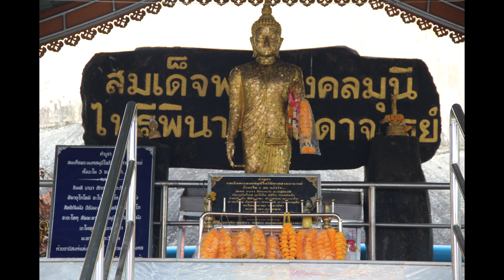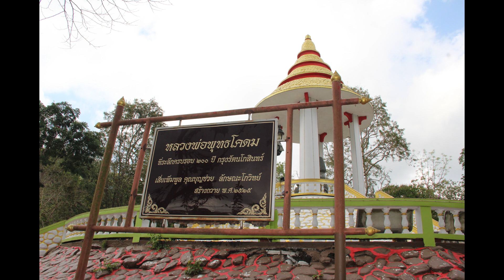Wat Khao Sukim 2024 (Chanthaburi)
Der Tempel Wat Khao Sukim liegt auf einem Hügel etwa 25 Km von der Stadt Chanthaburi entfernt und wurde im Jahr 1966 erbaut. Der Khao Sukim Tempel ist einer der berühmtesten und wichtigsten Tempel in der Provinz Chanthaburi.
Das Tempelgelände verfügte am Anfang über eine Fläche von 5.350 qm (3.344 Rai). Davon wurden 80 qm (50 Rai) verschenkt, um die Matthayom Khao Sukim Schule zu bauen, sowie 22,4 qm (14 Rai) zur Verfügung gestellt, um das Khao Sukim Krankenhaus zu errichten.
Auf dem weitläufigen Tempelgelände steht den Besuchern ein grosser Parkplatz zur Verfügung. Hier befindet sich ein offener Pavillon mit dem Namen Sala Burapajarn. Im Pavillon gibt es Statuen von Luang Pu Sao Kantasilo, Luang Pu Man Phurithatto und Luang Pu Somchai Thitwiriyo, den Gründern des Wat Khao Sukim. Neben anderen Buddha-Statuen befinden sich hier auch einige Verkaufsstände für Spenden (Tham-bun), Getränke und Essen sowie ein Kaffee Shop. Hinter den Ständen sieht man eine sich im Bau befindliche Mönchstatue.
Ein Steg um einen künstlichen See lädt zu einem Spaziergang ein. Hier befinden sich auch einige Salas (offener Pavillon), einige Mandapas (Säulenhalle für öffentliche Rituale) und ein Mondop (Gebäudeform mit einem quadratischen Gebäude und einem spitzen Dach). Alle beherbergen verschiedene Buddha-Statuen.
Unterhalb des Wat Khao Sukim steht eine grosse goldene Buddha-Statue mit dem Namen Somdej Phra Mongkol Muni Phairi Phinas Satsadajarn.
Den Wat Khao Sukim erreicht man entweder über eine von 5-köpfigen Nagas bewachte Treppe oder über eine kleine Seilbahn, die den Besuchern kostenlos zur Verfügung steht.
Oben angekommen, kann man dort Blumen, Räucherstäbchen und Kerzen kaufen um dann zu Luang Por Sila Maha Mongkol zu beten. Im hinteren Teil gibt es ein Armenhaus, in dem man sich ausruhen, Wasser trinken und kostenlos essen kann.
Highlights dieses Ortes ist das Chaloem Phrakiat-Gebäude das über 4 Etagen verfügt. Dieses Gebäude wurde als königliche Hommage an Seine Majestät König Bhumibol Adulyadej (Rama IX) erbaut.
Vor dem Gebäude befindet sich eine Nachbildung des Burapa Thitwiriya Pracha Samakkee Chedi der sich zurzeit im Bau befindet. Man muss seine Schuhe ausziehen, bevor man das Gebäude betreten kann. Wenn man eintritt, befindet man sich im dritten Stock des Gebäudes. Hier befindet sich ein Museum mit antiken Gegenständen aus vielen Epochen. Darunter verschiedene Wohndekorationen wie Tische, Stühle, Schränke, Betten, Buddha-Statuen in verschiedenen Haltungen und sehr große Porzellanvasen. Hier kann man einem Mönch Almosen spenden und erhält einen Gratis-Tee.
In die 2. Etage des Gebäudes befindet sich die Leiche von Luang Pu Somchai Thitwiriyo, dem Mönch, der Pionierarbeit leistete und diesen Tempel gründete. Hier befindet sich auch eine grosse Anzahl Statuen von Vipassana-Meditationsmeistern, die Luang Pu Somchai Thitwiriyo respektierte, wie Luang Pu Doon, Luang Pu Khao, Luang Pu Sam, Phra Achan Wan und Luang Pu Si. Luang Pu Kongma, Luang Pu Waen, Luang Pu Sing, Luang Pu Man, Luang Pu Sao usw. Desweitern findet man hier auch eine Statue seiner Majestät König Bhumibol Adulyadej (Rama IX) während seiner Zeit als Mönch. Der hier anwesende Mönch schaltete extra für uns die Beleuchtung verschiedener Naga Figuren ein was mir wiederum herrliche Foto Motive bescherte.
Auf der 1. Etage befindet sich ein Tagungsraum für Dhamma-Meditationen.
Danach steigen wir zur 4. Etage hoch wo sich auf einer Terrasse vier verschiedene Gebäude befinden in denen man viele Gegenstände, vor allem riesige Vasen, aus verschiedenen Epochen bewundern kann. Von hier aus hat man einen herrlichen Panoramablick auf die Umgebung, wie der sich im Bau befindliche Chedi, den See mit seinen Pavillons und die restlichen Tempelgebäude.

Provinz: Chanthaburi
Bezirk: Tha Mai
Unterbezirk: Khao Baisi

Besichtigung: 20. Februar 2024